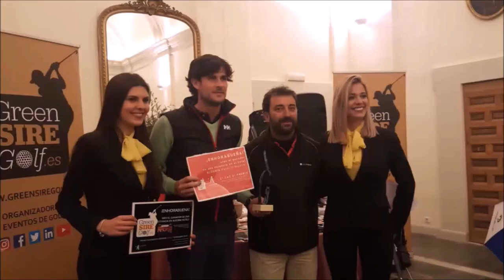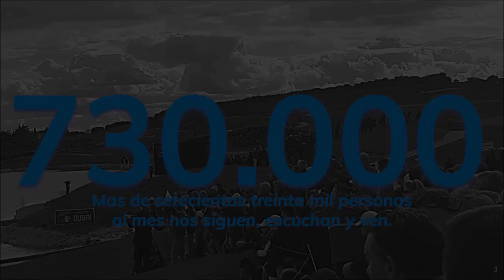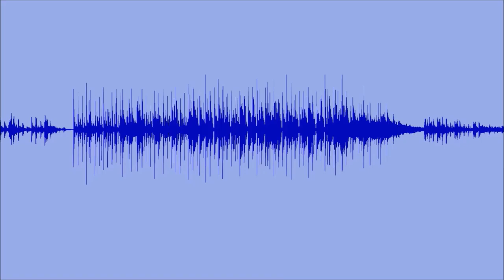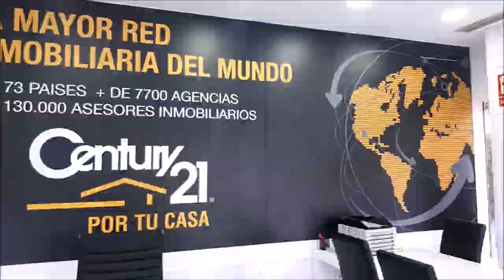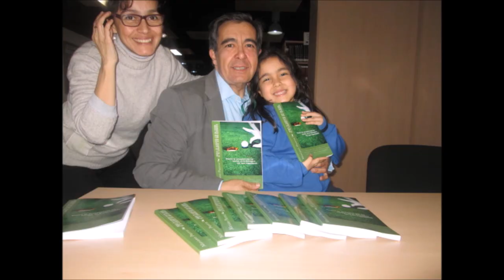176 SPORTS AND GOLF JOSE MIGUEL FERNANDEZ GOLF POZOBLANCO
Programa SPORTS & GOLF 176  JOSE MIGUEL FERNADEZ GOLF PROFESIONAL POZOBLANCO  junto a Mariano Puerta Director de COaching Golf Radio y TV . Un programa de  @CoachPuerta
550.000 personas, al mes, interesadas en el golf, el turismo, la gastronomía, deportes….
3 programas semanales, más de 500 en 3 años.